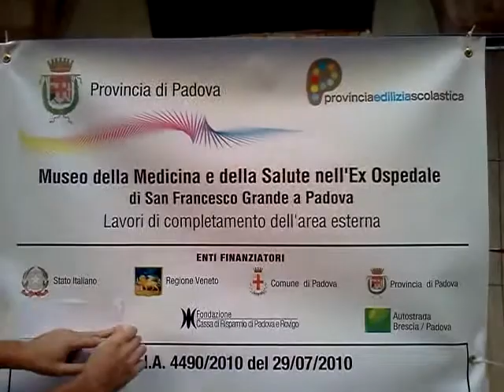L'Università sparisce dai finanziatori...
In via San Francesco si sta lavorando al Museo della Medicina. Tra gli "enti finanziatori" elencati nella d.i.a., uno è stato coperto da un foglietto bianco. Per capire di chi si tratta, basta sollevarlo: è l'Università di Padova. Perché?